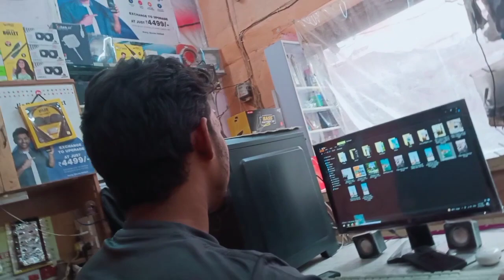Swimming pool masti 🏊‍♂️🤣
lots of ❤️